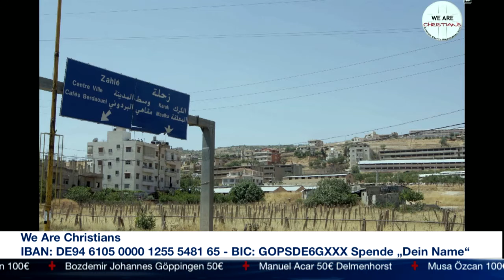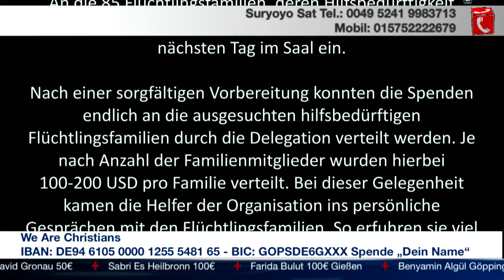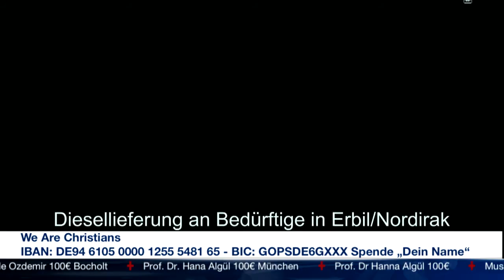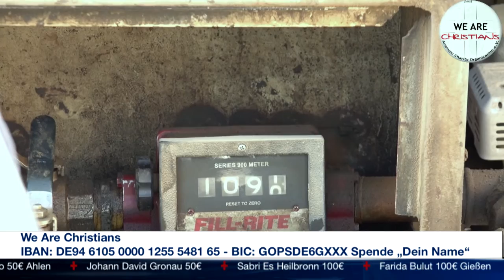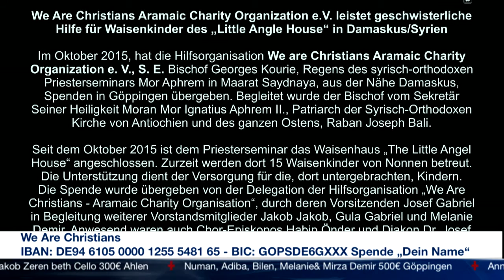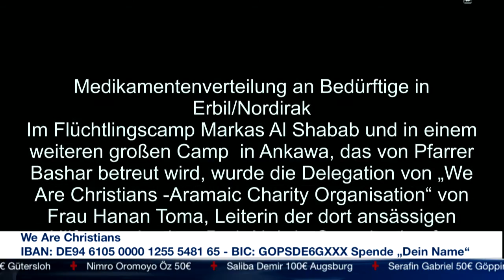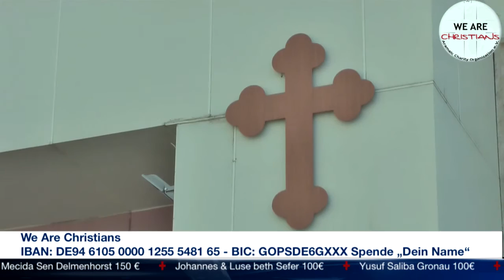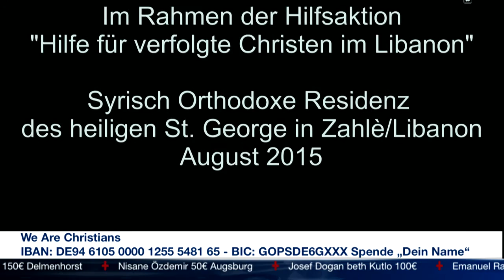SuryoyoSat Live Sendung 19.03.2016 - WE ARE CHRISTIANS - ARAMAIC CHARITY ORGANIZATION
We Are Christians - Aramaic Charity Organization war am Samstag, 19. März 2016 Live auf Suryoyo Sat!

Hauptthemen der Sendung waren:

- Hilfsorganisation, Entstehung, Struktur, Vorstand
- Berichte über Hilfsreisen, Hilfsaktionen..
- Vergangene Veranstaltungen, Events...
- Vorstellung des nächsten Hilfsprojekts (Reise in den Nahen Osten ‪#‎Syrien‬, ‪#‎Irak‬ und Libanon)

Während der gesamten Sendung konnte man Live anrufen, mit Möglichkeit für Fragen oder Spenden, mit SMS, WhatsApp, Facebook Messenger.

Moderator: Mathay Aydin - SuryoyoSat

An dieser Stelle ein besonderen Dank an das gesamte Suryoyo Sat Team, die uns die Sendung ermöglicht haben.
Nicht zu vergessen die Helfer hinter den Kulissen: Lisa Yauno, Meral Cati-Sari, Maria Aram Dari, Aho Beth Churi Aho, Itm Aday, Stefan Johannsen, Luis Saliba, Nimro Öz, Mathay Aydin und alle anderen.